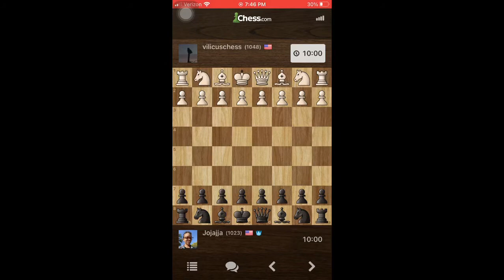Playing against vilcuschess in chess